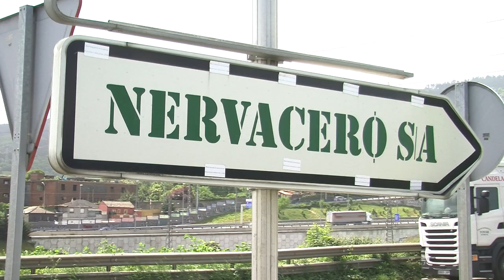Un túnel bajo la ría combatirá los atascos en la Avanzada, Rontegi y la A-8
Jueves, 10 Mayo 2018
El subfluvial partirá del Eje del Ballonti, en Portugalete, para conectar con la rotonda de Artaza, en Getxo.
Las obras arrancarán en 2023 y finalizarán, según las previsiones, 4 años después.
La diputación invertirá en esta gran infraestructura 380 millones de euros.